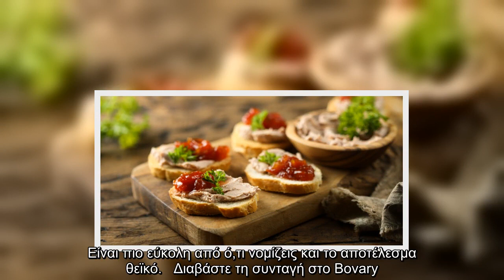Μαρμελάδα ντομάτας: Η λαχταριστή συνταγή του Δημήτρη Σκαρμούτσου για να συνοδεύσεις τέλεια τα ορεκτι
Μαρμελάδα ντομάτας: Η λαχταριστή συνταγή του Δημήτρη Σκαρμούτσου για να συνοδεύσεις τέλεια τα ορεκτικά